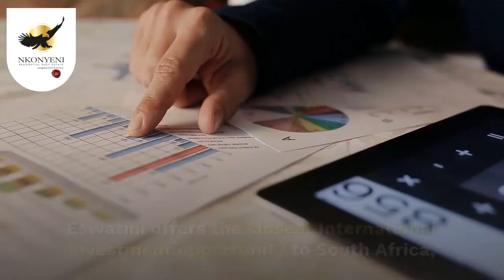Eswatini Properties For Sale - Swaziland Properties For Sale (Nkonyeni Properties)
Eswatini Properties For Sale - Swaziland Properties For Sale

INVESTMENT OPPORTUNITY

Apart from the obvious investment in your quality of life, Nkonyeni Residential Golf Estate has also proven to be a safe property investment – yielding extremely high returns over the years.

As one of the most politically stable and safe countries in Africa, Eswatini (Eswatini Properties For Sale ) offers the closest International investment opportunity to South Africa, with secure property laws and a respected constitution. With money easily moved between the South African Rand and the Swaziland Emalangeni, Nkonyeni Residential Golf Estate offers a unique opportunity to grow your property portfolio.

(Swaziland Properties For Sale) Rental properties on the estate are in high demand and unlike typical trends in the residential property market within the Kingdom and South Africa, the gap has steadily closed between rentals received and mortgage repayments.

Returns on re-sales have also been outstanding – we offer great pricing on the property and building rates, instantly releasing value and equity into your property. Also worth noting as a prospective investor is that Eswatini has no capital gains tax.

Enhancing your investment value are the unique services on offer. The Estate offers Eswatini’s most competitive building rates with the highest quality modern finishes. We have an experienced in-house construction company at your disposal and an in-house architect, as well as dedicated customer service executives and project managers to oversee the construction of your plot & plan building from start to finish.

INVESTMENT OPTIONS

There are a few opportunities still available within the Golden Eagle Residential neighborhoods of Nkonyeni, although they are disappearing fast.

Divided into two distinct regions, consisting of 105 plots and 164 plots respectively, both are situated around the Nkonyeni Golf course, with spectacular views overlooking either the stunning fairways or the private game reserve.

Choose between locations making the most of the game reserve with bushveld plots ranging from 1,741m² from as little as ZAR 324,000, or stay close to the Clubhouse, restaurant, and estate amenities with plots ranging from 1800m² to 9,585 m².

Rediscover your Passion

There are 440 opportunities to rediscover what your life should be about. What you’re passionate about. What you’ve already forgotten. To remember the joy of living in the moment. Not online, but in the now – with real-time adventures. Like fishing. Or golfing. Or bird-watching. Or swimming in a river. It is time to rediscover your life.

At this moment, right now, there are 146 freehold residential properties still available, in three distinct neighborhoods as part of the final phase in the Nkonyeni story. Choose between Savannah, Silver Leaf, or luxury River Close, flanked by the Usuthu river on the one side, and the Golden Eagle 18-hole Links-type Championship Golf Course, designed by the 2010 Open Champion, Louis Oosthuizen, on the other.

Starting at ZAR 250 000, these neighborhoods offer an investment with real growth potential – from a monetary perspective as well as a personal one. The safety, freedom, activities, amenities, and international appeal of the Louis Oosthuizen-designed golf course, are perfect for family living.

You have a real opportunity.

Restart your life right now at Nkonyeni.